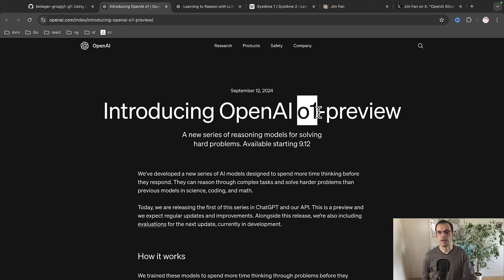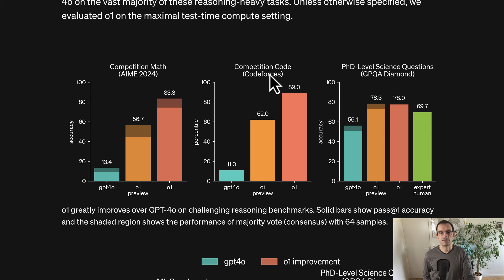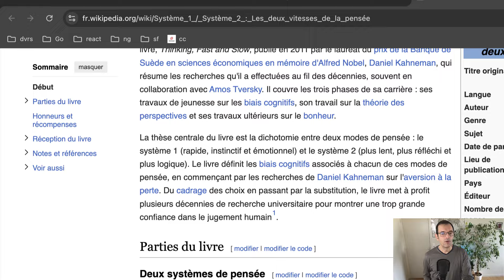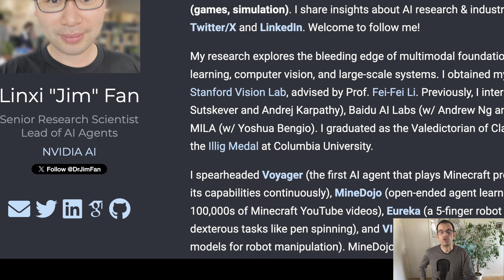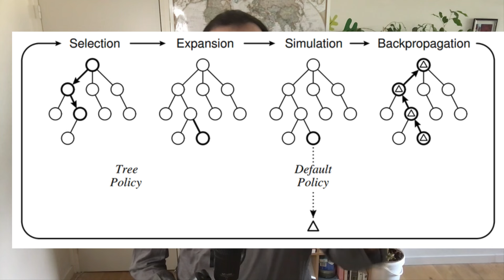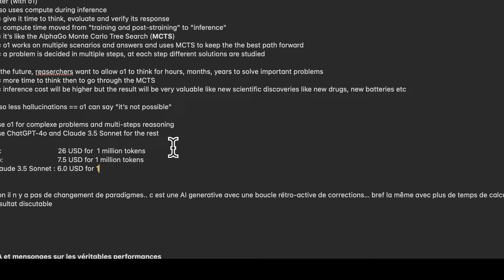ChatGPT o1 : ce qui change vraiment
🚀 Plus de 40 formations pour 25 €/mois SANS engagement de durée 🚀